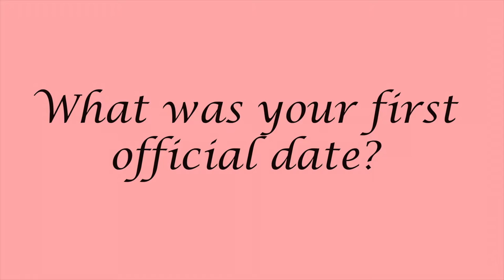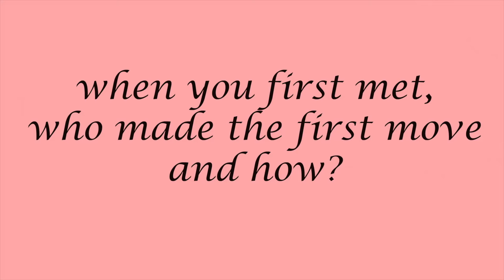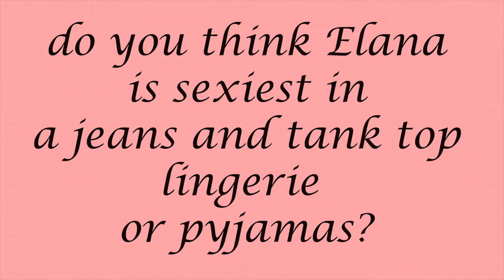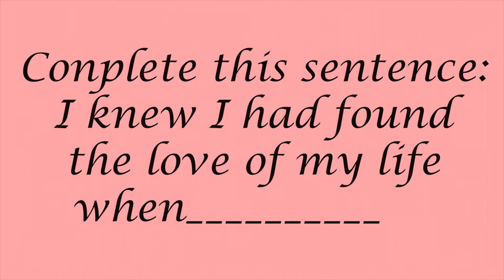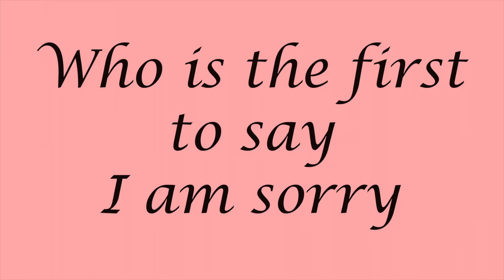Alana and Andre